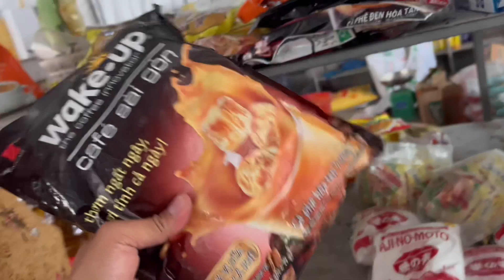Xem phuoccanada xây nhà tới đâu rồi các bạn ơi. Coi có bị chính quyền làm khó dể không ???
(mọi sự liên lạc với Facebook Phuoc Canada)Cám ơn cô chú anh chị và các bạn đã ủng hộ thanks